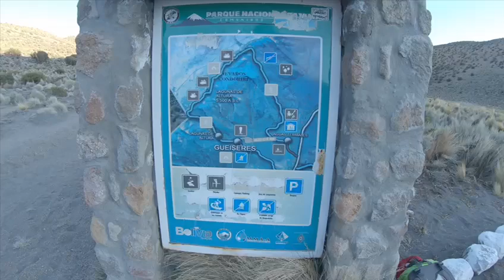SAJAMA SKYRACE 2024